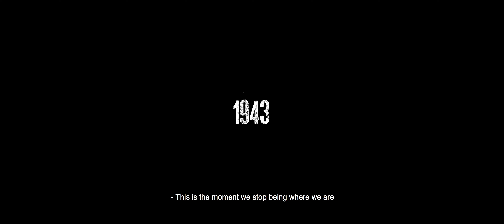MANUEL - Trailer #02 [4k]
Regia: Mario d'Anna e Stefano Mangoni
Soggetto, sceneggiatura e fotografia: Mario d'Anna